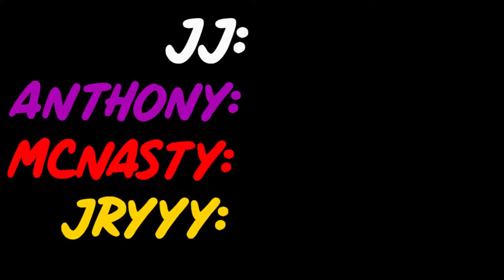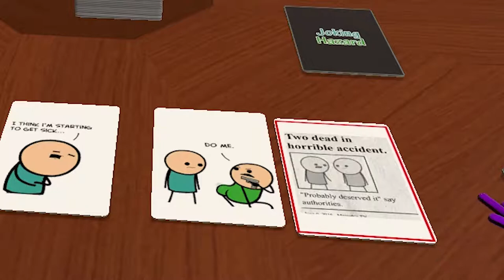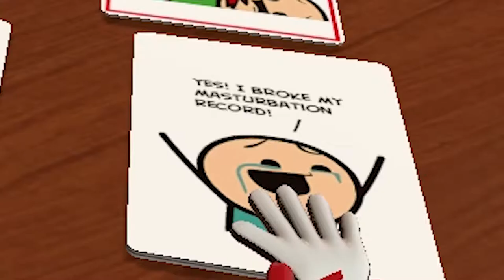CHOKE ON YOUR JOKES - Tabletop Simulator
We celebrate the new year the way anyone else would!...No not by drinking. No not by partying. We're playing board games!. why are you looking at me like that?!